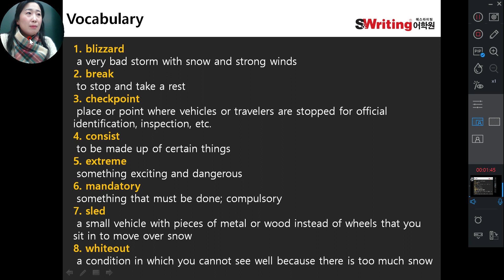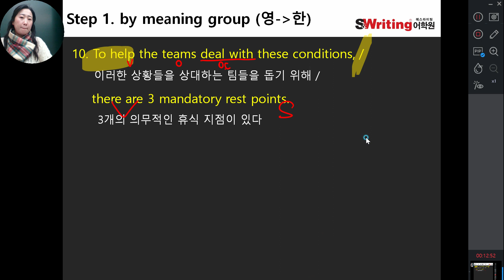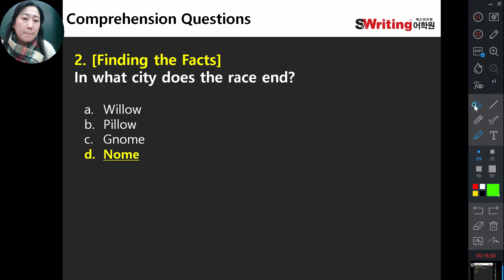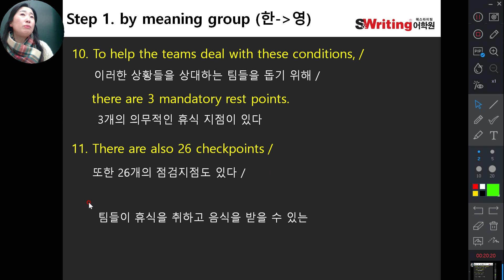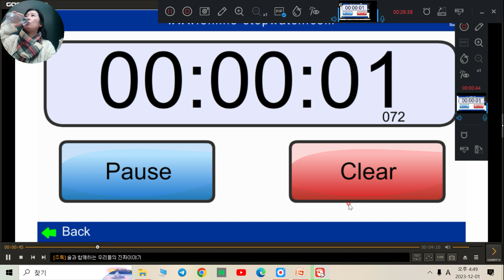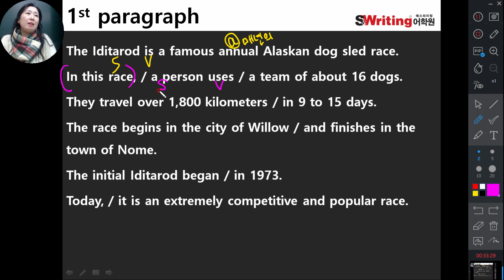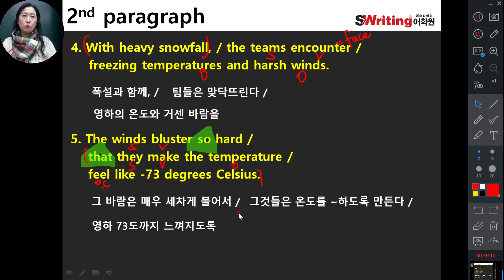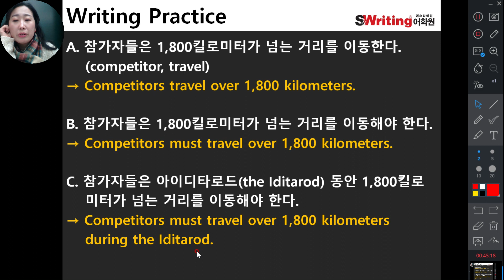12/1 초5S 8-12 Unit.2